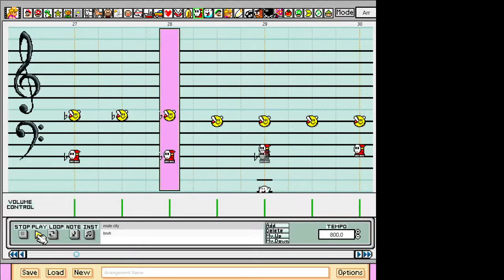Mute City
From F zero